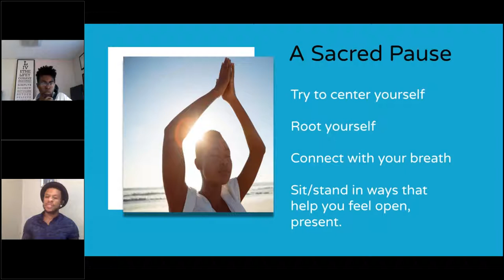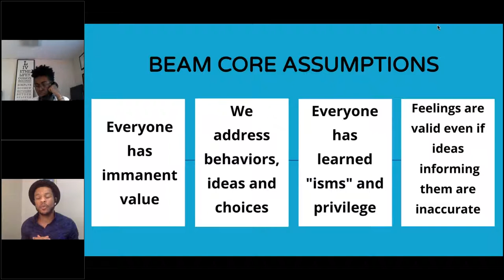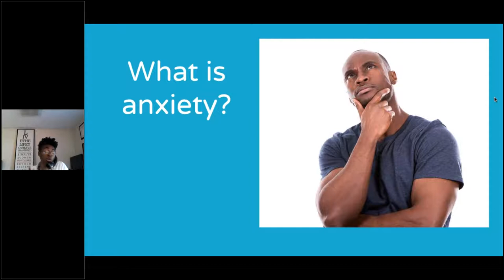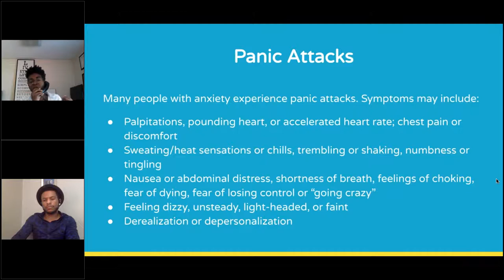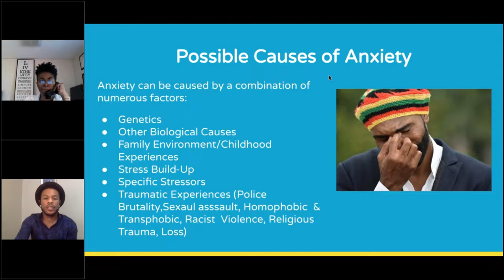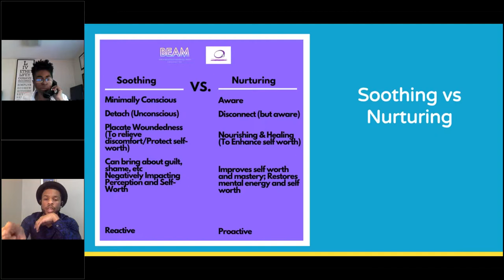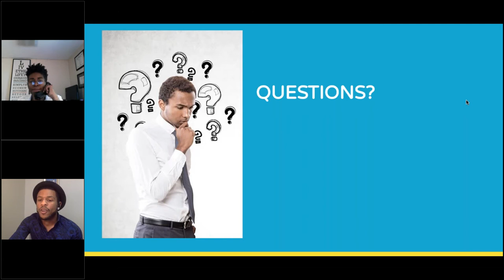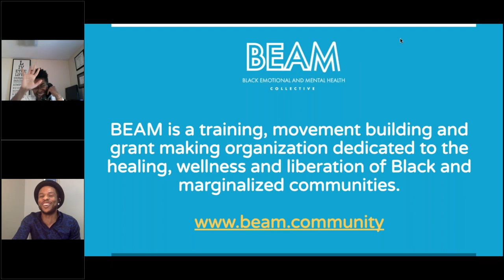Practicing Presence While Black Tips & Tools to Manage Anxiety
BEAM Senior Mental Health Advisor Dr. Dionne Bates and Executive Director Yolo Akili Robinson discuss anxiety in the Black community and explore tips, tools and strategies to support ourselves in our wellness.